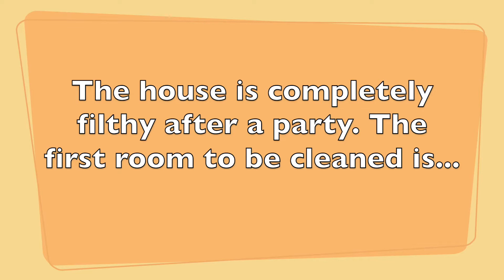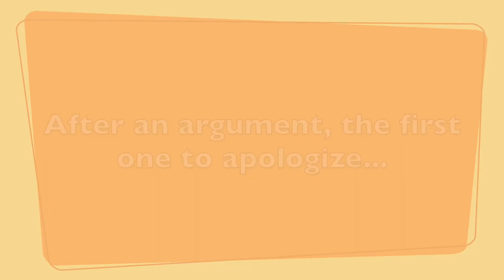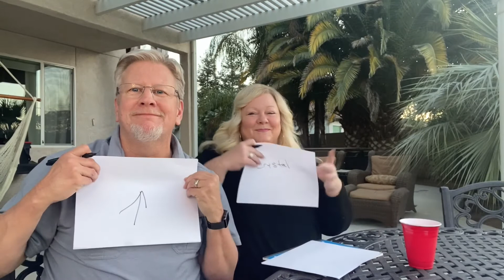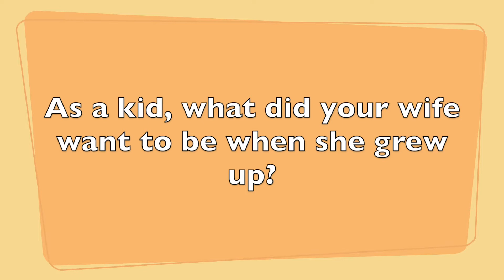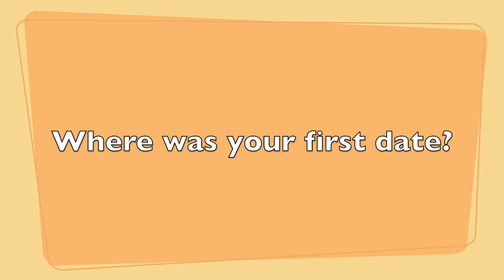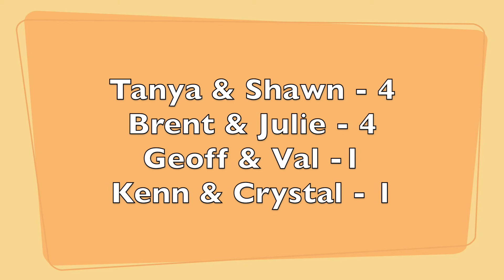KUZZ Newlywed Game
Vic D hosts a game to see how well Geoff, Tanya, Brent, and Kenn know their spouses.